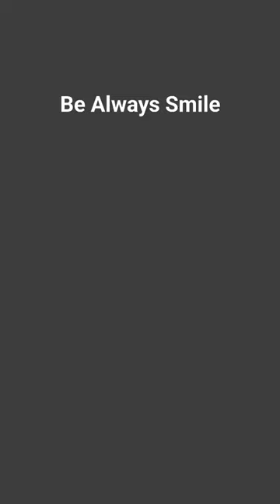Painting with leaves#New drawing#youtube short#song#subscribe,like,share